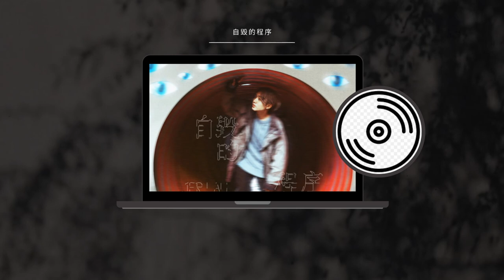【自毀的程序】Jer 柳應廷 (Piano cover by Mark Pang)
【自毀的程序】
作詞：小克
作曲：何家銘
編曲 / 監製：王雙駿

誰在大廈對面
默默地掛念
看她 會否 岀現

圍着大廈四面
捨不得刪剪
一圈 一圈 伏線

其實大廈裡面
日曆沒再掀
她早已搬遷
但為何遠看
一棵花 永沒變

仍等不到你告別後 下一句
也許徘徊當作賠罪

你再兜一圈 再兜一圈
不去面對
沉溺過去 成長也有程序
你再兜一圈 交代未完
多少辛酸
她早已跨過去
而漩渦之中得你醉

曾願望共你可
夢幻地旅居 看懂枯山水
奈良和京都
最終也沒去

誰推搪等到置業後
成婚了 再飛去
這天盤旋裡 眺望故居

不去面對
你再兜一圈 心願未圓
多少辛酸
她早已跨過去
誰漩渦之中憶愛侶

喑自責罰 光陰錯失
見山水不似 山水枯乾了
為何還尋風呂

你跳出深淵 再折返深淵
不要面對
由他破碎 自毀哪有程序
內疚的深淵 竟是庭園
山長水遠
直線跟曲線 似靜態
卻有些死結 正在解
多想她聽到你
陷碎石細砂中 呼嗌